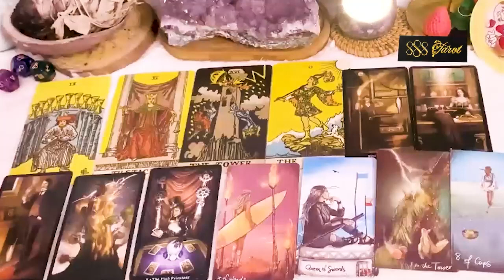LIBRA APRIL 2024 - Expect A Message - They've Made A Decision! LIBRA APRIL TAROT LOVE READING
Hello!!!